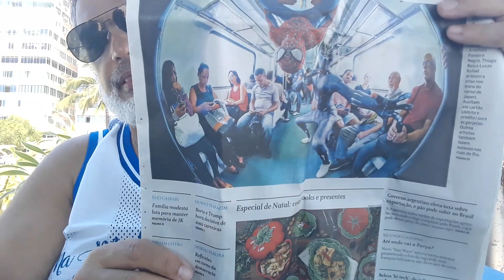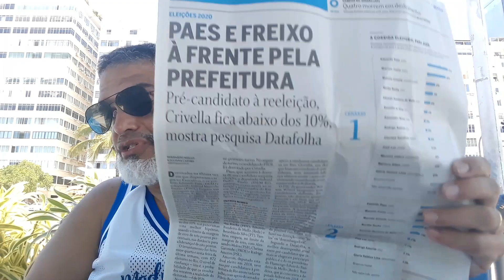CAFÉ com CAPITÃO (15.12.19)| CRIVELLA ruma à segunda divisão.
Gestão Crivella no Rio é aprovada por 8% e reprovada por 72%, diz Datafolha
Para 68%, saúde é o principal problema da cidade. Em seguida vem a segurança (12%). A margem de erro é de três pontos percentuais, para mais ou para menos.
Por G1